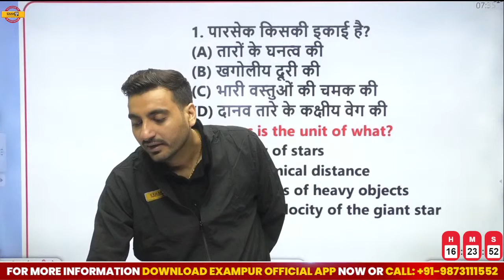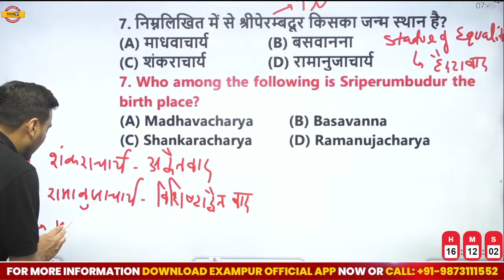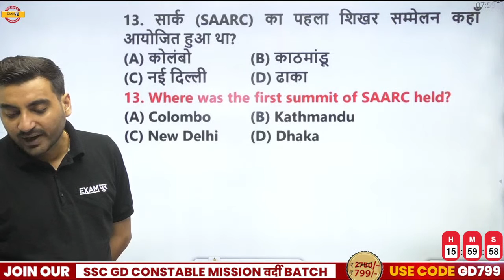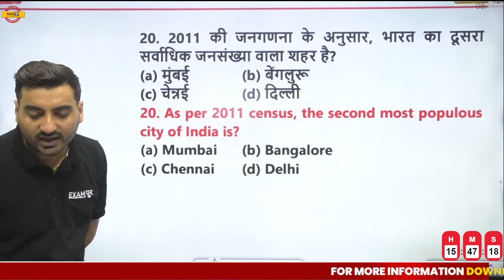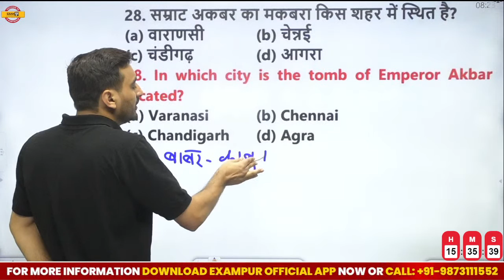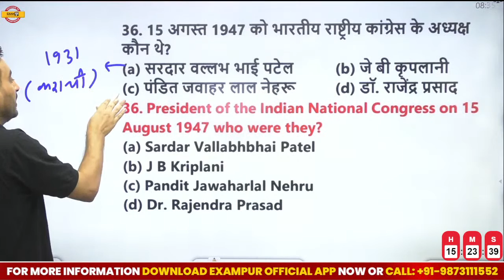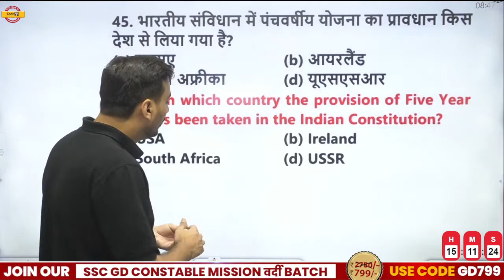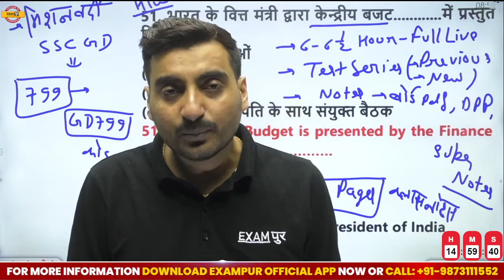SSC GD GK CLASS 2022 | SSC GD GENERAL AWARENESS | GK/ GA QUESTIONS FOR SSC GD | BY VIVEK SIR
➡️SSC GD New Vacancy 2023-24 Notification ➡️UPSSSC PET 2023 NOTIFICATION ➡️SSC CPO 2023 Notification 📌SSC MTS Vacancy 2023 Notification 🔥UP POLICE NEW VACANCY 2023 SSC GD GK CLASS 2022 | SSC GD GENERAL AWARENESS | GK/ GA QUESTIONS FOR SSC GD | BY VIVEK SIR